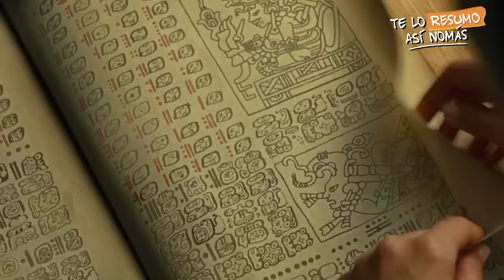Wonder Woman 1984 ¿La Peor Pelicula De DC?